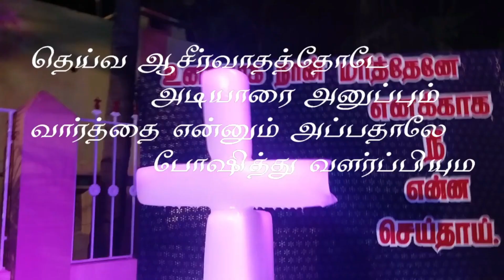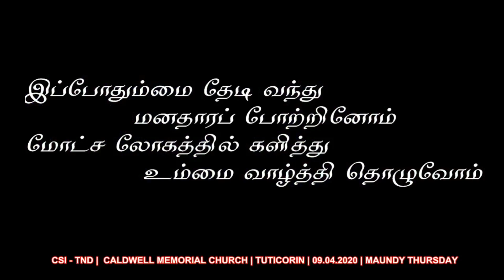CSI-TND | CALDWELL MEMORIAL CHURCH | 09.04.2020 MAUNDY THURSDAY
Maundy Thursday (online Streaming) 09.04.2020
Caldwell Memorial Church 2nd street, Caldwell colony, Tuticorin

AS per the Government rules and regulations (COVID – 19) our church service are not conducted in the church instead we are conducting online service. In order to maintain the social Distance, the church services are recorded in their own houses. The recording is made very simple by using the mobile phones and then sends it to the editor for uploading.

Pastor: Rev. Isaac Franklin
Catechist: Bro. Stephen Jeyapaul
We thank our entire church congregation for their support.
Following are the different activities of the church apart from regular church services.
1. Sunday class and Free Tuition centre
2. Youth Fellowship
3. Women`s Fellowship
4. Men’s Fellowship
5. Village Missionary
6. Assisting Widows
7. Assisting Tribal children
8. Assisting orphans and Home for Aged